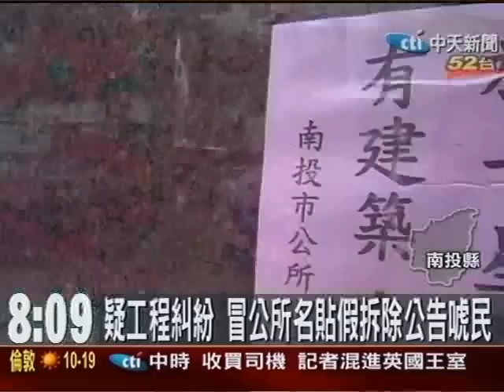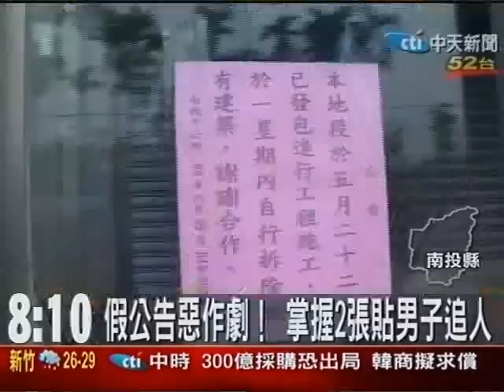疑工程糾紛 冒公所名貼假拆除公告唬民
位在南投南崗國中附近的住宅，被貼上二十多張市公所工程發包的公告，上面不只標明發包日期，還請民眾先自行拆除地上物，居民原本以為是市公所在沒有告知下要強行拆除，後來市公所出面澄清後，才知道有人貼假公告惡作劇。